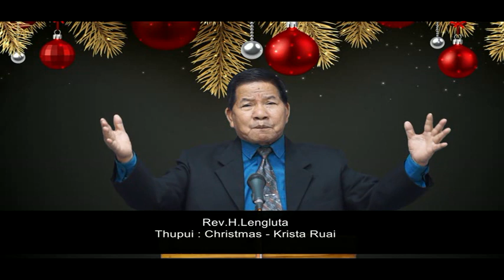Rev.H.Lengluta - Krista ruai